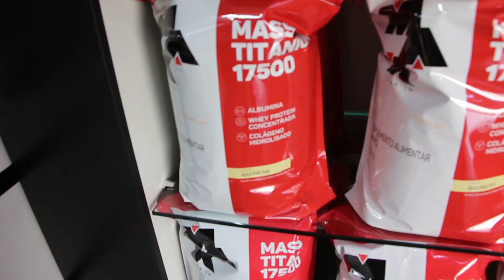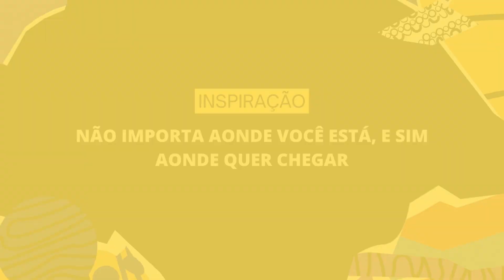ET DE VARGINHA - MARCO AURELIO - MOCHILINHA PODCAST #017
Nosso convidado de hoje é o Ufologo Marco Aurélio Leal. Vamos falar sobre o famoso caso de ET de Varginha e saber das novidades do caso! Além disso ele conta detalhes sobre a noite oficial dos OVINIS no Brasil e quais as principais curiosidades desse tema. Marco tambem produziu o documentário de carona com os OVINIS no History Channel e ele conta os relatos mais marcantes de ETS no nosso podcast!

PAULO ESTEVES - EX-MILITAR AMERICANO

ANFITRIÃO:
 João Fagundes - @joaofagundestv